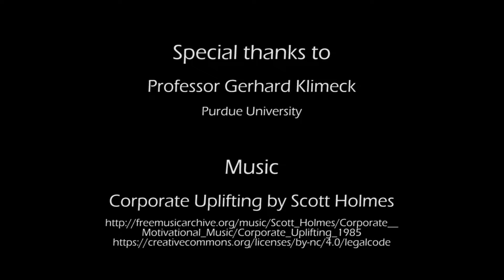A Platform to Share Nano Simulation Tools: A Conversation with Gerhard Klimeck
In this episode of Stories from the NNI, Lisa Friedersdorf, Director of the National Nanotechnology Coordination Office, speaks with Gerhard Klimeck, Professor of Electrical and Computer Engineering at Purdue University and Director of nanoHUB, about an online platform that shares modeling and simulation tools with a wide variety of users.

CREDITS

Special thanks to:
Gerhard Klimeck
Purdue University